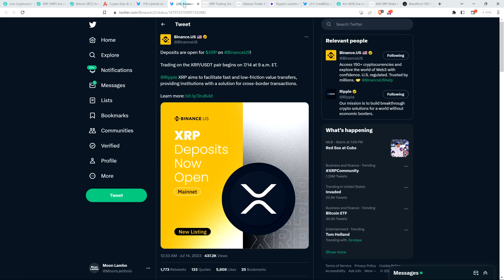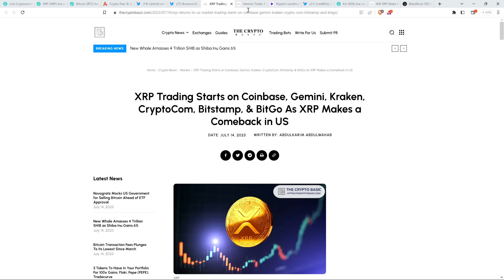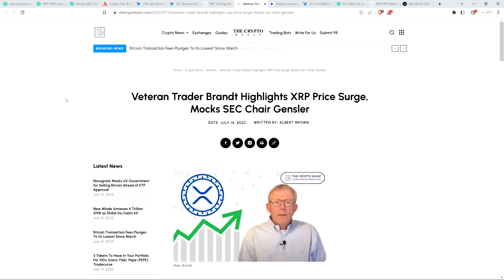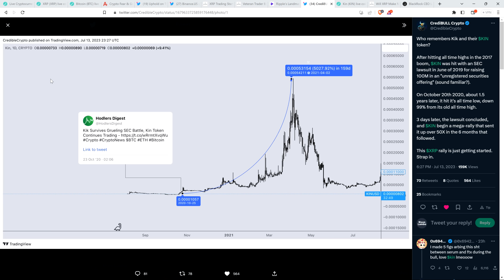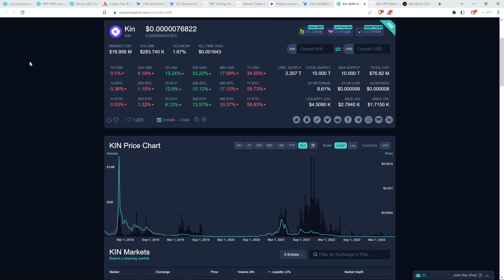Why Didn't XRP Price Rocket HIGHER Yesterday?!